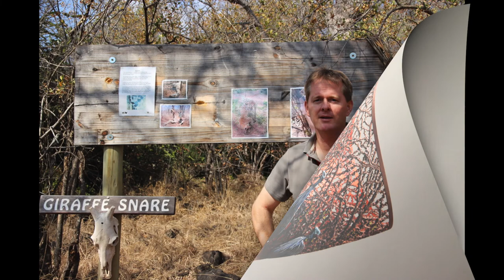Gordon Pembridge Promo